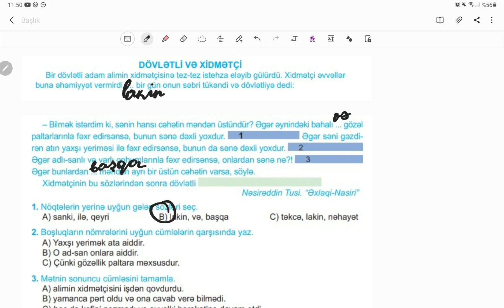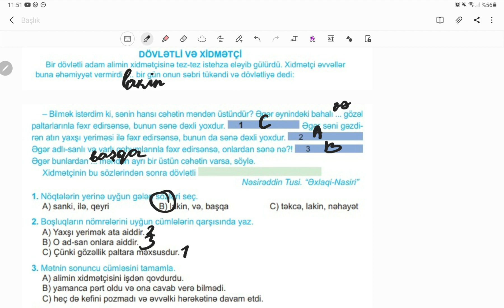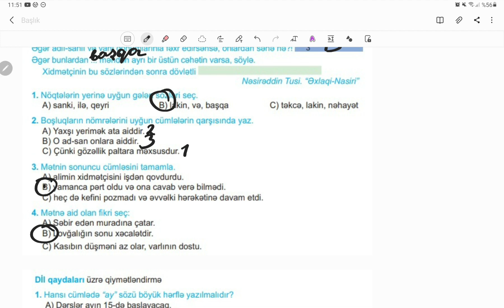4-cü sinif Azərbaycan dili Məktəbdə mətnindən sonrakı qiymətləndirmə testi